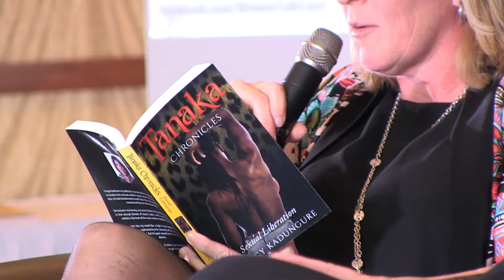Women Talk Convention 2018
ORDINARY WOMEN SHARING EXTRAORDINARY STORIES
Women Talk Convention 2019 will be October 4,5,6.
Tickets will be on sale soon.

Come and join the movement we call Women Talk!